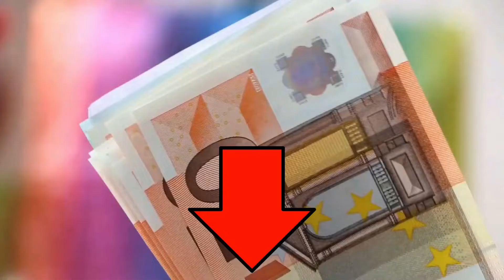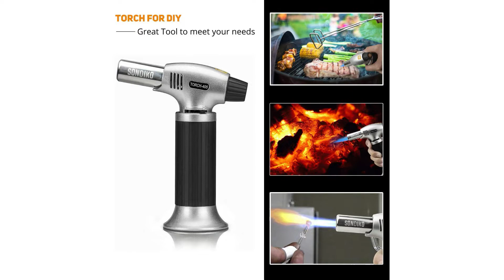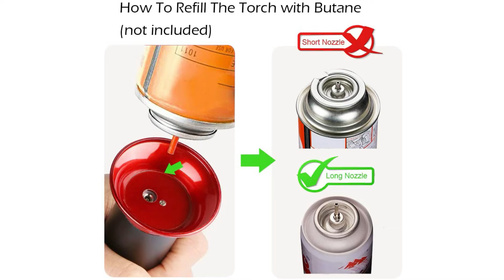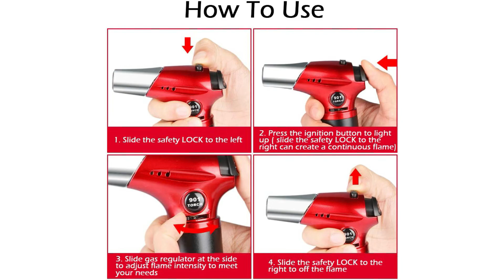▶ Flambierbrenner Test 2025 | 3 Beste Flambierbrenner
Der Qualitätssieger in unserem Flambierbrenner Test geht an den Rösle Flambierbrenner.

Rösle Flambierbrenner zum Flambieren von Süßspeisen wie Crème Brûlée, Fleisch und Gemüse geeignet zum Häuten von Paprika und Tomaten, zum Anbräunen von Fleisch oder zum Karamellisieren von Süßspeisen.
Stufenlose Flammenregulierung bis zu 1300 Grad für ein stets gelungenes Ergebnis natürlich mit Kindersicherung TÜV GS geprüft.
Einfache Handhabung dank der unkomplizierten Befüllung mit handelsüblichem Feuerzeuggas praktischer Dauerbetrieb Tankinhalt bis 60 Minuten zusätzlich wird ein stabiler Stand durch den Standfuß gewährleistet.
Die einfache Handhabung und die vielseitigen Einsatzfelder des Flambier Gerätes machen es zum wertvollen Utensil in der Küche.

Die alternative ist der Sondiko S 400.

Mit Sicherheitsschloss wird ein versehentliches Zünden verhindert, und eine breite Basis verhindert das Umfallen. Die lange abgewinkelte Düse und der brennfreie Fingerschutz halten Ihre Hand sicher von der Flamme fern. Die Küchenbrenner ist aus TÜV zertifiziertem Aluminium und ABS Kunststoff gefertigt, um einen ergonomischen Komfort zu gewährleisten.
Füllen Sie die Bunsenbrenner mit Butan jeder Marke. Schieben Sie einfach das Sicherheitsschloss zum Öffnen und leuchten Sie mit Piezo Ignition Technology.
Ideal zum Karamellisieren von Zucker auf Crème Brûlée, zum Glasieren eines gebackenen Schinkens, zum Anbraten eines Steaks, zum Braten von Paprika, zum Schmelzen von Käse und zum Toasten von Semmelbröseln. Auch nützlich zum Anzünden Ihres Kamins, von Kerzen oder Zigarren, für Hobby, Kunsthandwerksprojekte, Schmuckherstellung, Schweißen, für mehrere Campinganwendungen, Kleckse und vieles mehr.
Die Piezo Zündtechnologie ermöglicht die Verwendung in jedem Winkel, auch auf dem Kopf stehend, mit müheloser Einhandbedienung. Der einstellbare Temperaturregler für die vollständige Kontrolle der Flamme ermöglicht eine Flammentemperatur von bis zu 1300 Grad.
Der Preis Leistung Sieger in dem Flambierbrenner Test ist der Ren Fox Flambierbrenner.

Dieser Butan Kocher ist klein und leicht, mit dem ergonomischen Griff, bequem zu jeder Zeit zu verwenden. Sicherheitsverriegelung verhindert unbeabsichtigte Zündung und eine breite Grundplatte verhindert, dass es umfällt. Gebildet mit haltbarem Körper der Aluminiumlegierung für dauerhaften Gebrauch.
Mit einem großen Fassungsvermögen und nachfüllbarem Design, Das Butan Kochfackel Feuerzeug kann nach Ablauf wieder aufgefüllt werden. Mit einstellbarer Flamme kann die Temperatur bis zu 1300 Grad erreichen, um verschiedene Anforderungen zu erfüllen, so dass Sie die Intensität der Flamme nach Ihren Anforderungen wählen können.
Weit verbreitet zum Karamellisieren von Zucker auf Crème Brûlée, Glasieren eines gekochten Schinkens, Braten von Rippchen und Steaks, Braten von Paprika, Schmelzen von Käse, Toasten von Brotkrumen, Löten von DIY Schmuck, Grillen oder Camping oder als Überlebenswerkzeug und so weiter. Es eignet sich auch hervorragend zum Verarbeiten und Schweißen, zum Erhitzen und Biegen von Kunststoffen und so weiter.
Füllen Sie den kulinarischen Flambierbrenner mit Butan, schieben Sie einfach das Sicherheitsschloss zu, drücken Sie dann die Taste und die Flamme leuchtet.